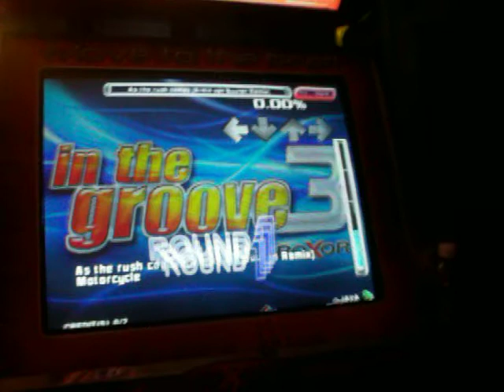JavA! - As The Rush Comes (Armin Van Buuren Remix) 95.42%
Fun song, could of did better but oh wellz